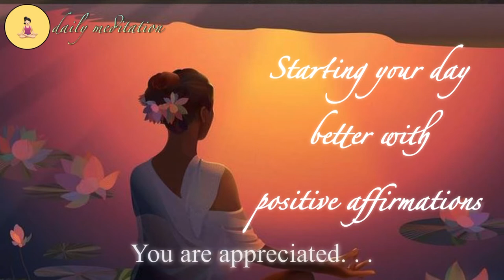myanmar STARTING Your Day BETTER with POSITIVE AFFIRMATIONS 🧘🏻‍♀️ DAILY MEDITATION MYANMAR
"ချစ်ခြင်းမေတ္တာတွေနဲ့ စတင်တဲ့နေ့"
Thank you for being here. We are doing everyday meditation videos for your mindfulness and calmness in Myanmar language. You can listen to them when you are wake up or before you sleep or or while you’re in your leisure time peacefully. These videos are not for medical purposes.
ကျေးဇူးတင်ပါတယ်။ စိတ်အေးချမ်းမှုရမယ့် video တွေနားဆင်ရမှာပါ။ မနက်ခင်း သို့ အိပ်ခါနီးဖြစ်စေ၊ အေးအေးဆေးဆေးနားနေချိန်မှာဖြစ်စေ နားဆင်ရင်း စိတ်အေးချမ်းမှုနဲ့အကောင်းမြင်စိတ်တွေတိုးပွားလာဖို့ဖြစ်ပါတယ်။ အရေးကြီးတာက ဘာပဲလုပ်လုပ်ကိုယ်ကိုကိုယ်ယုံကြည်မှုရှိပါ၊ ကိုယ်ရဲ့ပတ်၀န်းကျင်မှာရှိရှိသမျှကို အသိအမှတ်ပြုပေးပါ။ ကိုယ့်ဘ၀ကိုချစ်ပေးပါ၊ ဘ၀ကလည်း ကိုယ့်ကိုချစ်လာမှာပါ။ ဒီchannelကိုလည်း အသိအမှတ်ပြုရင်းsubscribeလုပ်ပေးနော်။ နွေးထွေးတဲ့နေ့လေးတစ်နေ့ပိုင်ဆိုင်နိုင်ပါစေနော်။ ချစ်တယ်။🧘🏻‍♀️